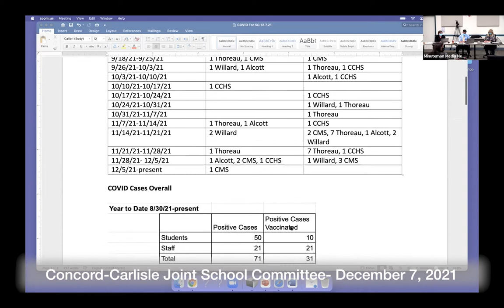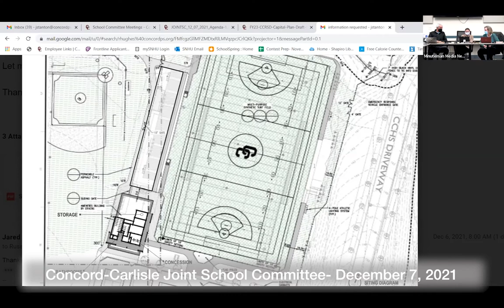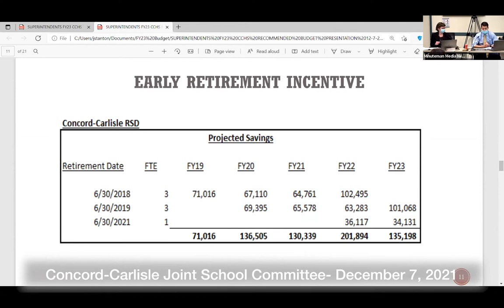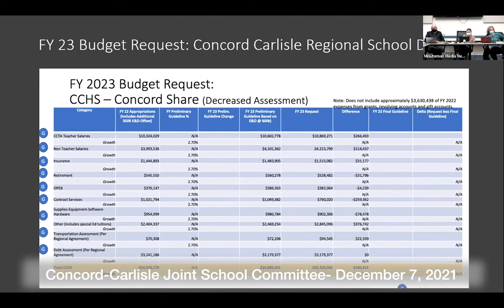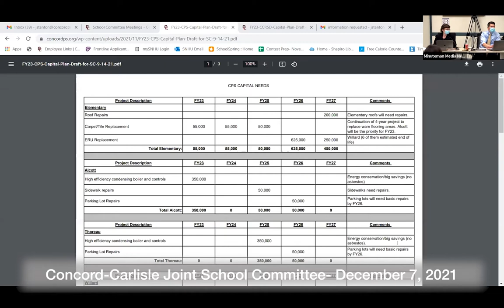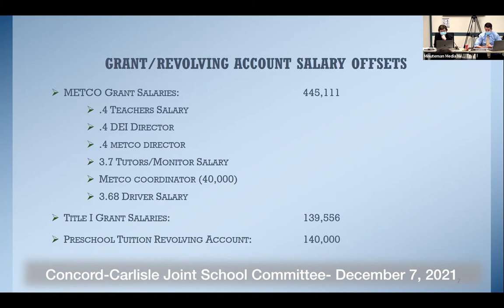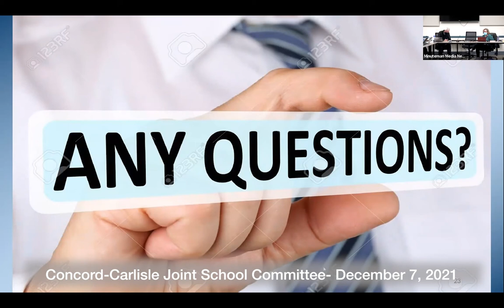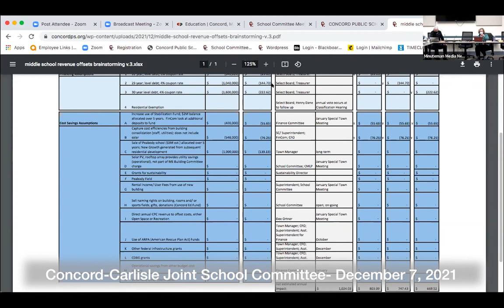Concord Carlisle Joint School Committee December 7, 2021